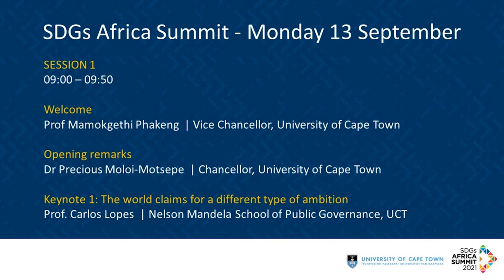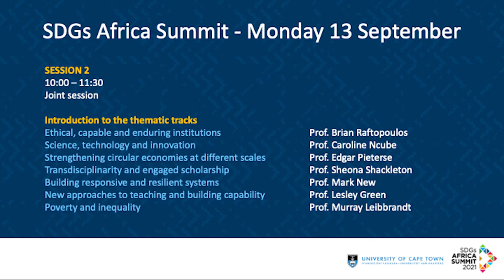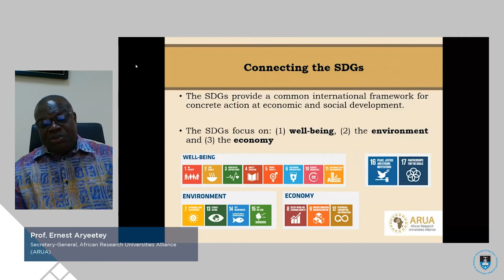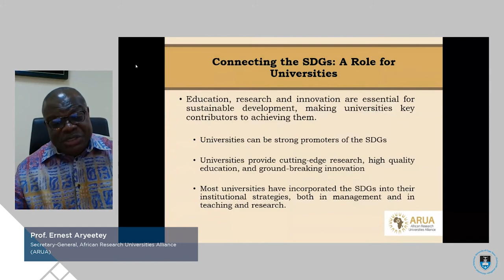Setting the scene: The SDGs and Africa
The University of Cape Town (UCT) recently hosted the International Summit on Sustainable Development Goals (SDGs) in Africa.

Day 1 of the virtual event included speakers such as Prof. Ernest Aryeetey, Secretary General of the African Research Universities Alliance (ARUA); Prof. Salim Abdool Karim, Director of the Centre for the AIDS Programme of Research in South Africa (CAPRISA); and Dr Fatima Denton, Director of the United Nations University’s Institute for Natural Resources in Africa (UNU-INRA) to name a few.

Watch the highlights for insights from day 1.